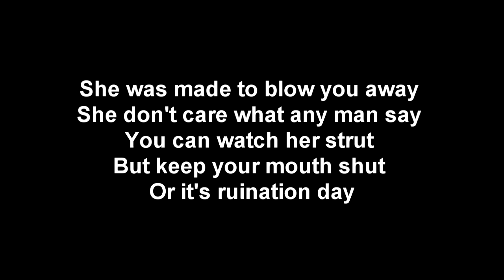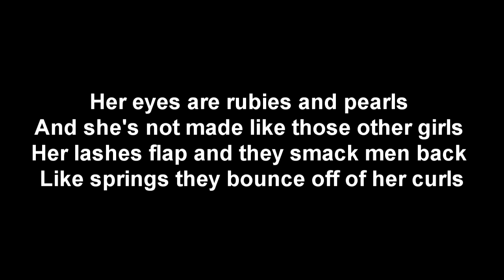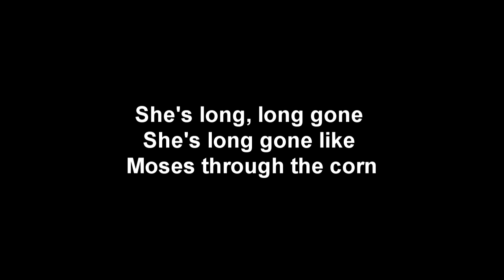She's long gone - The Black Keys - lyrics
Lyric video from the music She's long gone - The Black Keys